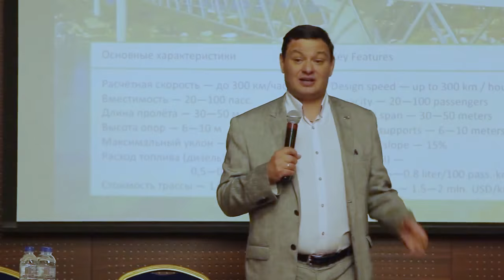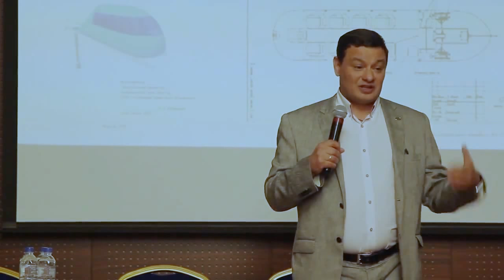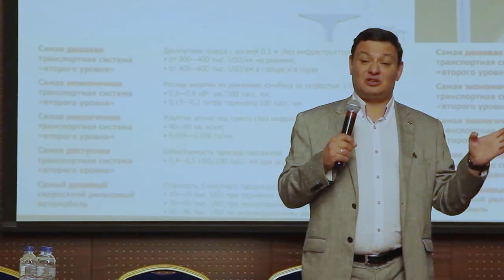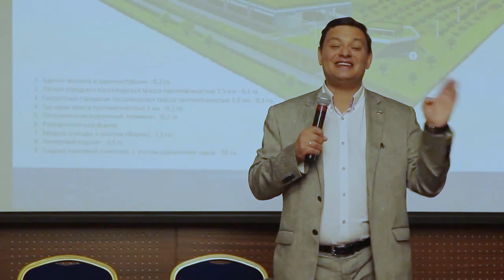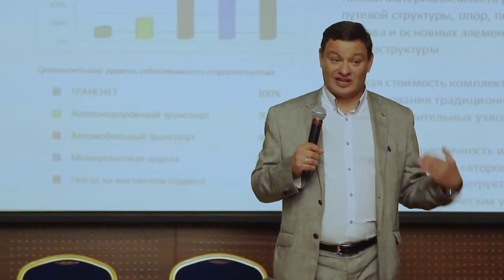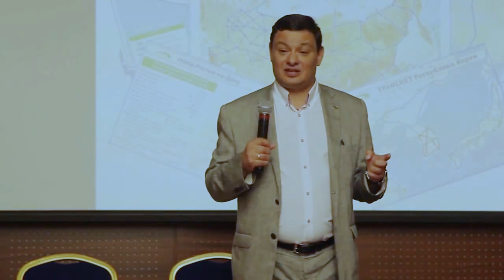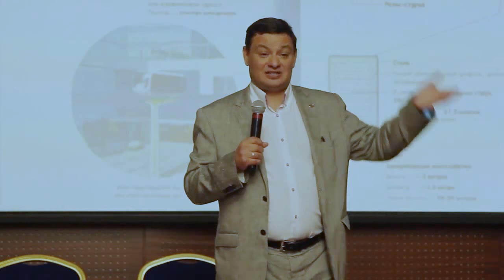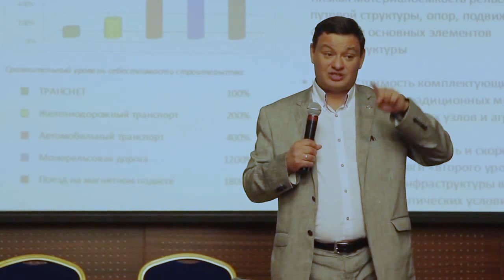Что скрывают от народа? Транспортные технологии.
Узнайте какие технологии скрывают от народа, что не выгодно чиновникам и олигархам. Какие технологии способны увеличить в десятки раз ВВП страны и занять лидирующую позицию на мировой арене. Струнный транспорт Юницкого - быстрый,безопасный,дешевый и экологически чистый транспорт. Технология которая уже сегодня воплощается в жизнь благодаря народу и краудинвестингу. Каждый может стать совладельцем компании и получать пожизненные дивиденды от прибыли компании Skyway.